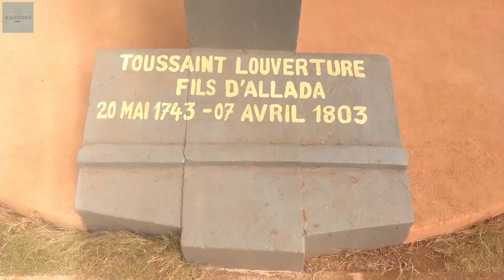5 lieux de mémoire | esclavage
Dans cette vidéo , focus sur 5 lieux de mémoire dans différents endroits du monde. Des lieux de mémoire en lien avec l'esclavage et la résistance !!

- Le cap 110, au Diamant ( Martinique)
- Fort Delgrès (Guadeloupe)
- Château de joux ( France )
- Haiti ( citadelle la ferrière)
- Allada ( Bénin)/ Toussaint Louverture

Des hauts lieux de mémoires/commémorations en Afrique, en Caraibe et en France.